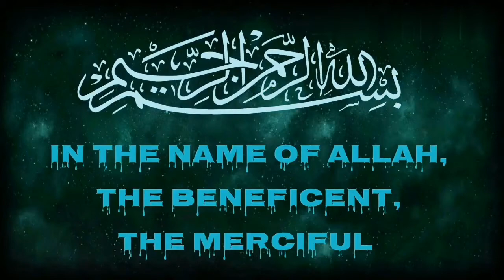Insaniyat || Bhai Chaara || Humanity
Asslamualaikum

Dosto our Sathiyo

Ye video aapsi Bhai chara ko paida krne our logo ko Islam ki roshni me apas ke ya dusre religion ke manne walo ke baare kya kehta hai
Unke baare kaisa sulok krne ko kehta hai
Aaj ham sabko chahe hindu muslim sikh isai jo bhi sabko mil kr rehna chahiye Insaniyat dikhani chaahiye uski har modh pr madad chahe jis dharm ka Insaniyat ke naate unko madad krni chahiye
Yahi baat is duniya ki Sabse behtar our azeem shakhsiyat Hazrat Muhammad صلی اللہ علیہ وسلم ne bhi di hai
Allah ham sabko apas mil bhaichara se rehne ki tofeq de.